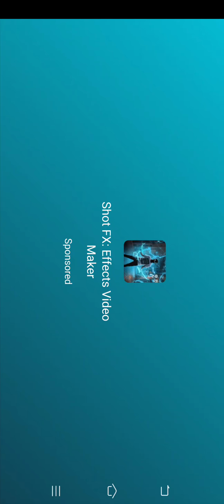car simulator 2 speakers